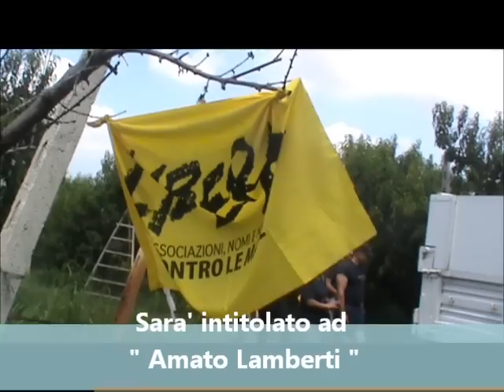WRONG CON RESISTENZA ANTICAMORRA :IL PESCHETO DELLA LEGALITA' -"VERDE-LAMBERTI"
Oggi 25 Luglio 2012 si è dato via alla mietatura delle pesche all' interno del pescheto sito in zona Chiaiano , il bene confiscato alla camorra sara' usatto a servizio delle associazioni , il luogo dove prima le persone temevano di avvicinarsi ora diventera' il PESCHETO DELLA LEGALITA'  che portera' il nome di Amato Lamberti e di Gelsomina Verde ( Vittima innocente della criminalita' ) . Si occuperanno del bene l' associazione Resistenza Anticamorra qui rappresentata da Ciro Corona  cui dopo una lunga battaglia è stato affidato il terreno,con il patrocinio di Libera  .Tra le associazioni presenti che hanno aiutato vi era quella della cooperativa Ottavia di Marigliano , che ha come obiettivo quello di poter dare ai ragazzi che hanno delle difficolota',la possibilita' di avere una vita normale e il riscatto di una vita " normale" come gli altri, semplicemente potendo lavorare .Tutti i giorni saranno all'opera i contadini del bene e campi scuola per ragazzi nel parco agricolo di Chiaiano
Erano presenti :l'avvocato Angelo Pisani, all'assessore municipale Maria Rosaria Guidi, al commissario regionale dei Verdi Francesco Emilio Borrelli, all'ex Procuratore Lepore, presidente dell' Osservatorio Anticamorra e Riqualificazione dell'area nord (O.A.R.), a don Tonino Palmese di Libera, al generale Comandante della Polizia Provinciale Lucia Rea, al comandante dei Carabinieri Massimiliano Prissiacchi, al vice questore Michele Spina, a i rappresentanti del comitato "Don Peppe Diana",